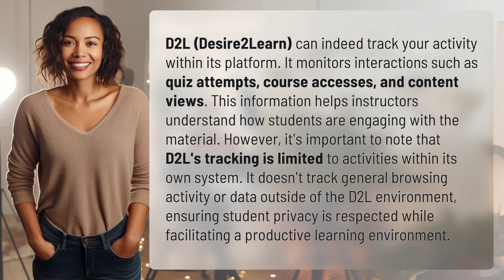Can D2L track my activity?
Unlocking the Mystery: Can D2L Track My Activity? 👉 D2L Tracking Insights 👉 Discover how D2L monitors quiz attempts, course accesses, and content views to enhance the learning experience. Learn how this tracking is limited to activities within the platform, respecting student privacy while promoting engagement.

Laura S. Harris (2024, April 20.) Can D2L track my activity?
    🌐 AskAbout.video